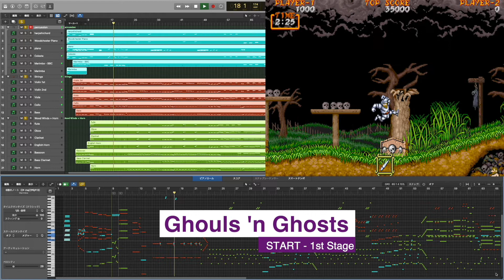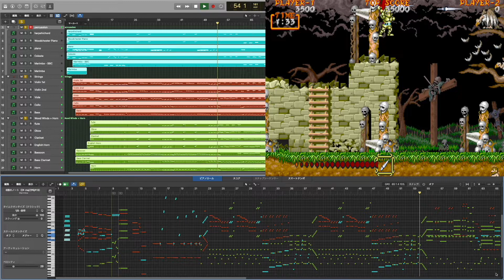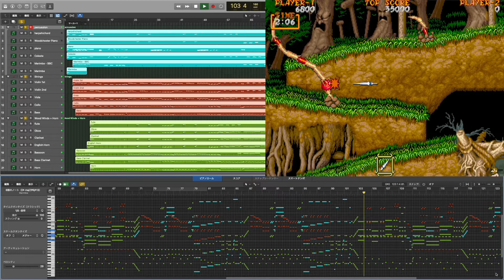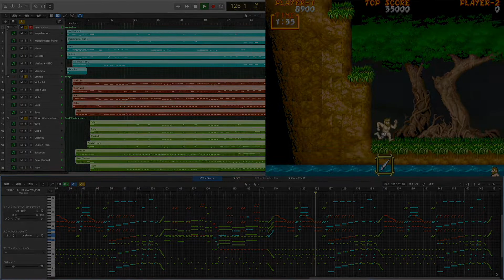【ARCADE】大魔界村 (Ghouls 'n Ghosts) START - 1st stage【ARRANGE】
大魔界村 (Ghouls 'n Ghosts)はカプコンが1988年、アーケード向けに制作した横スクロールアクションゲームで、85年に制作された魔界村 (Ghosts'n Goblins)の続編。85年と言えばファミコンでスーパーマリオブラザーズが発売された年で、この頃は横スクロールアクションの名作が沢山生み出されていた時期でした。それから3年、グラフィックも音も大幅に進化した大魔界村がリリース。ちなみに88年はスーパーマリオブラザース３が発売された年でもあります。カジュアルに幅広く楽しめるマリオと鬼畜難易度と称された魔界村シリーズのどちらも人気が高く、まさに横スクロールアクション黄金時代だったなと思います。
88年、89年は特にゲーム音楽がブームになっていてゲーム雑誌ゲーメストでは、ゲーメスト大賞ベストVGM（ビデオゲームミュージック）なる部門も盛り上がっていました。大魔界村は1989年のベスト10に10位に入っています（本当は１１位？）

Instruments

STRINGS [ Spitfire Audio - Spitfire Solo Strings ]
Violin 1st, Violin 2nd, Viola, Cello, Bass

WOOD WINDS + HORN [ ORCHESTRA TOOLS ]
Flute [ Soloists I ]
Oboe [ Soloists I ]
Clarinet [ Soloists I ]
English Horn [ Soloists I ]
Bassoon [ Soloists II ]
Bass Clarinet [ Soloists II ]
Horn [ Berlin Series Horn 1 ]

PERCUSSION
Harpshichord [ ORCHESTRA TOOLS - Italian Harpshichord 2x8 sustain ]
Woodchester Piano [ Fracture Sounds ]
Piano [ simple sam samples - Signature Grand]
Celeste [ Spitfire Audio - BBC Symphony Orchestra]
Marimba [ Spitfire Audio - BBC Symphony Orchestra]
Marimba [ Soniccouture - Grand Marimba]